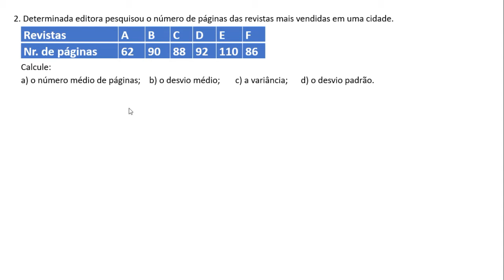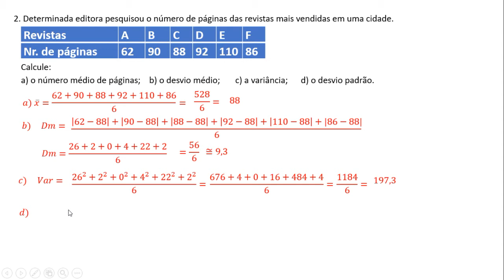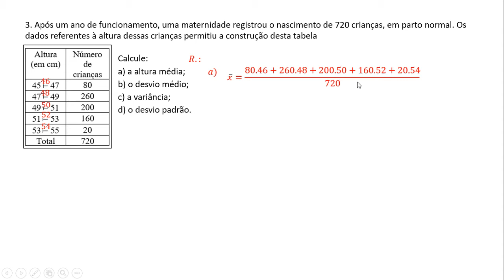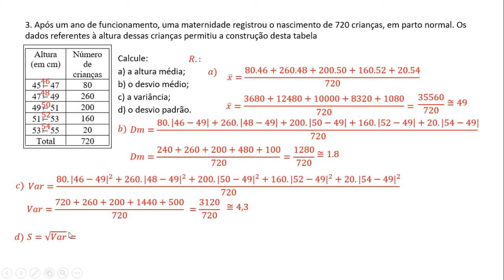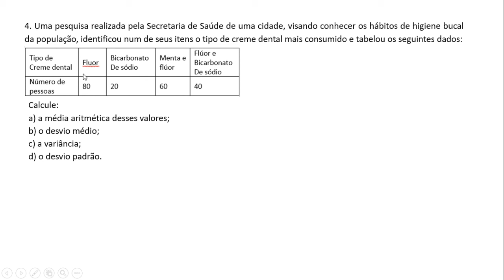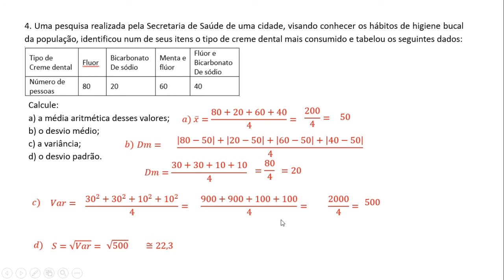Estatística 4 2 Medidas de dispersão Ex2